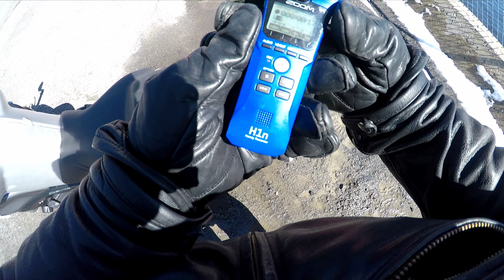BMW K1200R Sport Ride Davinci Resolve Studio 17 Super Scale 2022 04 20